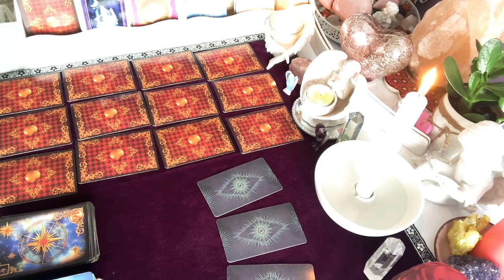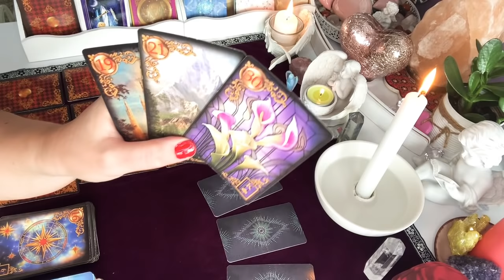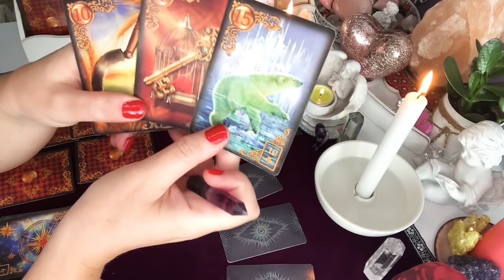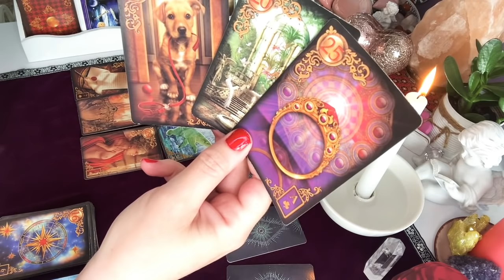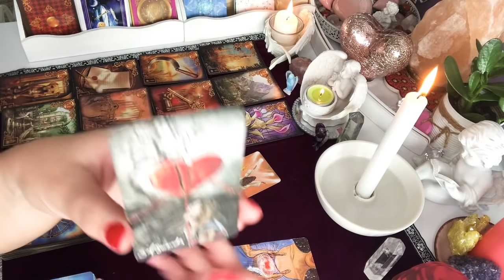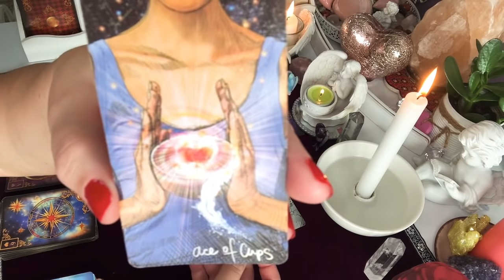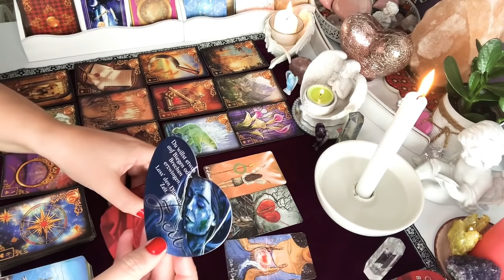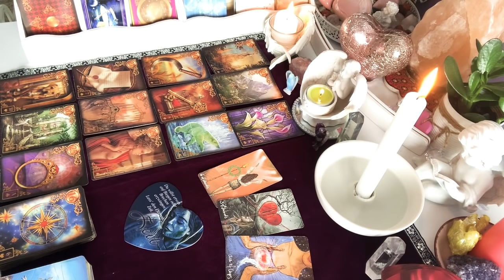Orakel❤️CO ON PLANUJE?❤️12#Kart#LENORMANDA+4#Karty#TAROTA❤️wrozby magia przekazy porady pomoc❤️